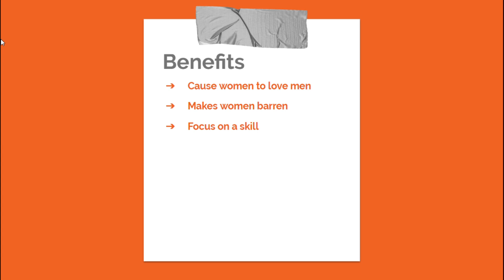Zepar : King Solomon's Goetia Spirit to Cause Women to Love Men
Zepar's office is to cause women to love men. Coming from King Solomon's Goetia.

Dates: August 23rd – September 1st (Day Time)
Direction: West
Tarot:  8 of Pentacles
Planet: Venus
Metal: Copper
Element: Earth (Under Amaymon)
Color:  Green
Plant: Mandrake
Incense: Sandalwood
Zodiac:  Virgo

Chant/Enn: Lyan ramec catya Zepar

I didnt have mandrake so I used salvia divinorum. I had a sore throat so I didnt want to smoke it. I put it in the candles so it burns in the wax.

I saw Zepar’s face in the sigil. He didnt speak to me. I saw him standing up right with a sword and shield. His armour was red.